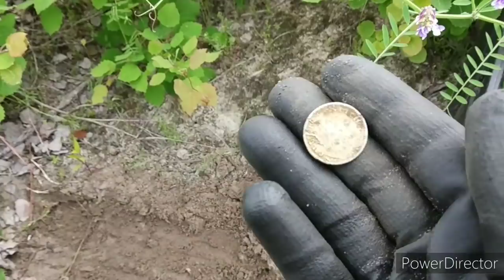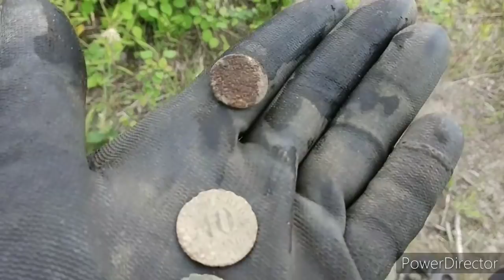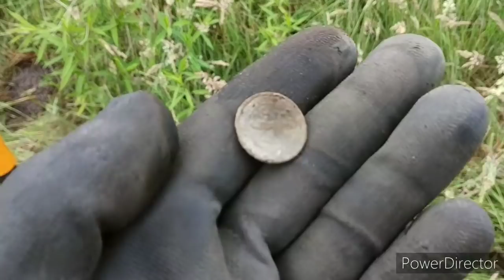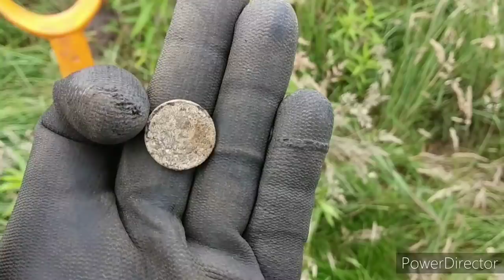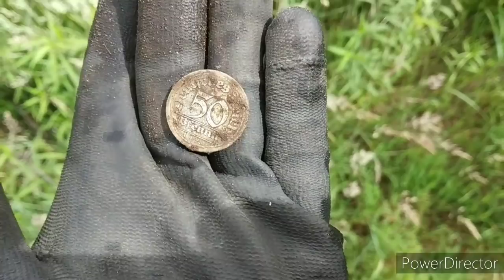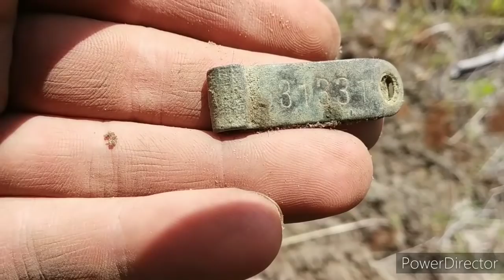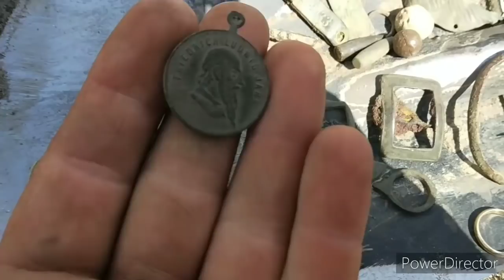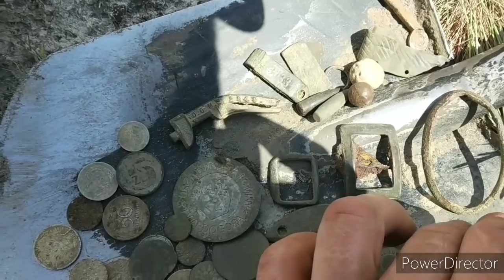Wykopki odc 90 -ZŁOTO & SREBRO !!!